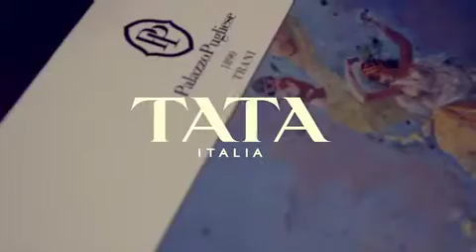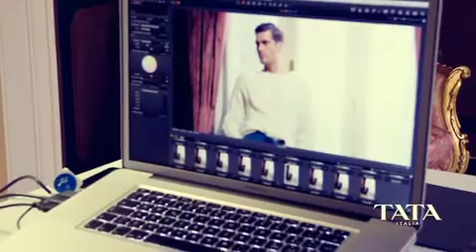TATA ITALIA | COLLEZIONE AI 2012-13 | WINTER PARTY Backstage Shooting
PHOTOGRAPHER | CESARE MARIA SOLITO
CONCEPT | OTILOS
MKTG MANAGER | DANIELA AMORESE
LOCATION | PALAZZO PUGLIESE · TRANI